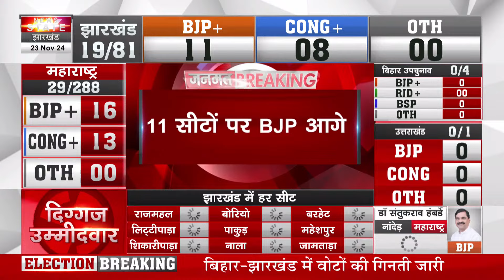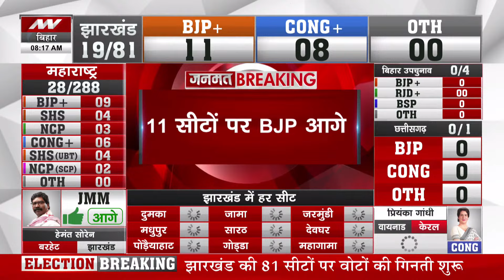Jharkhand Election Results 2024 : झारखंड में वोटों की गिनती जारी, JMM प्रत्याशी हेमंत सोरेन आगे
झारखंड के नतीजों के लिए वोटों की गिनती शुरू, झारखंड में वोटों की गिनती जारी, JMM प्रत्याशी हेमंत सोरेन आगे

Airtel - 378
TATA Play - 1131
DARSH - 525
GTPL -268